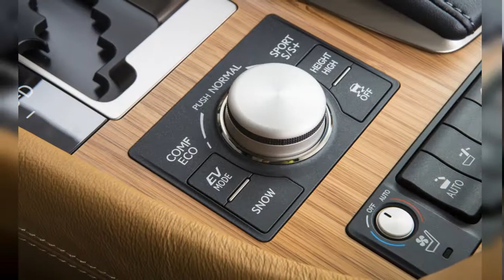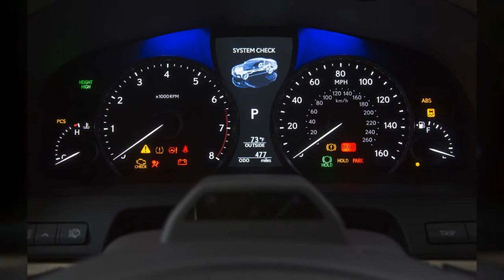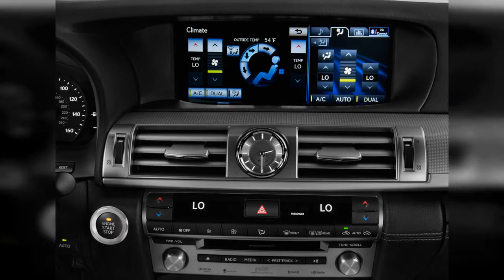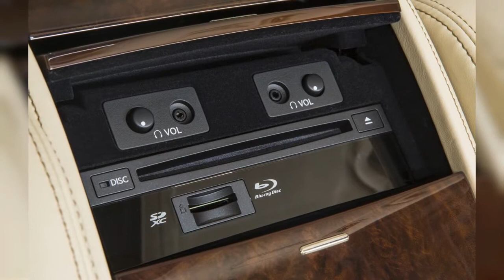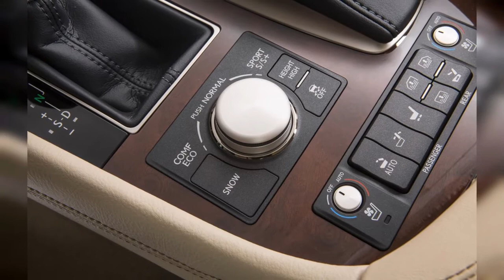2014 Lexus Ls | FULL TOUR | Interior and Exterior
The Lexus LS is all about build quality and comfort for the long-haul, though its F Sport trim dials up the fun factor slightly. Find out why the 2014 Lexus LS is rated 8.6 by  experts.
0:00 - Intro
0:00:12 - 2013 Lexus LS 460
0:00:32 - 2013 Lexus LS 460
0:00:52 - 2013 Lexus LS 600h L
0:01:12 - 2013 Lexus LS 460
0:01:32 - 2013 Lexus LS 600h L
0:01:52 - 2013 Lexus LS 460
0:02:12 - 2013 Lexus LS 600h L
0:02:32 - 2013 Lexus LS 460
0:02:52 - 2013 Lexus LS 600h L
0:03:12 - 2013 Lexus LS 600h L
0:03:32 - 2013 Lexus LS 460
0:03:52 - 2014 Lexus LS 460 4-door Sedan RWD Rear Seats
0:04:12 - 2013 Lexus LS 460
0:04:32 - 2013 Lexus LS 460
0:04:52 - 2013 Lexus LS 460
0:05:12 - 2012 Lexus LS 460 L
0:05:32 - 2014 Lexus LS 460 4-door Sedan RWD Front Seats
0:05:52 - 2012 Lexus LS 460 4-door Sedan L RWD Rear Exterior View
0:06:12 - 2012 Lexus LS 460 4-door Sedan L RWD Front Exterior View
0:06:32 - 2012 Lexus LS 460 4-door Sedan L RWD Rear Seats
0:06:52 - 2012 Lexus LS 460 4-door Sedan L RWD Engine
0:07:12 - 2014 Lexus LS 460 4-door Sedan RWD Instrument Panel
0:07:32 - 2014 Lexus LS 460 4-door Sedan RWD Instrument Cluster
0:07:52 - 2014 Lexus LS 460 4-door Sedan RWD Engine
0:08:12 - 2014 Lexus LS 460 4-door Sedan RWD Steering Wheel
0:08:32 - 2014 Lexus LS 460 4-door Sedan RWD Temperature Controls
0:08:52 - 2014 Lexus LS 460 4-door Sedan RWD Air Vents
0:09:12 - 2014 Lexus LS 460 4-door Sedan RWD Tail Light
0:09:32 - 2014 Lexus LS 460 4-door Sedan RWD Door Handle
0:09:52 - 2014 Lexus LS 460 4-door Sedan RWD Headlight
0:10:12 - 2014 Lexus LS 460
0:10:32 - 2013 Lexus LS 460 F Sport
0:10:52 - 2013 Lexus LS 460 F Sport
0:11:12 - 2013 Lexus LS 460 F Sport